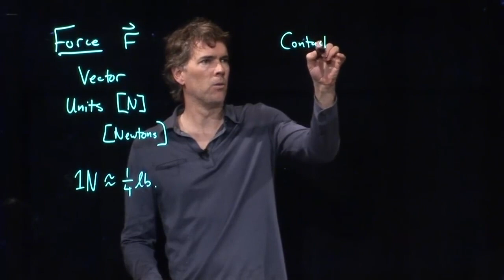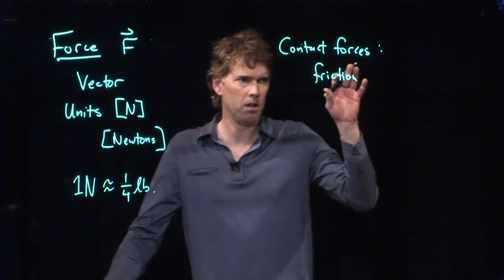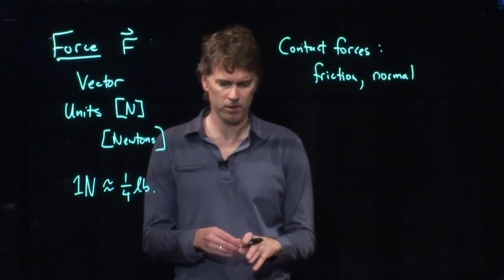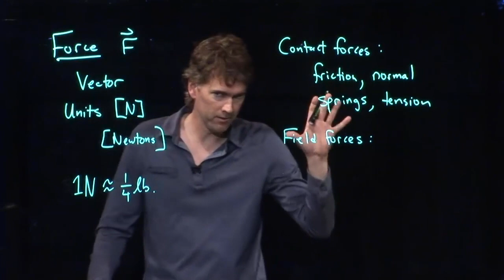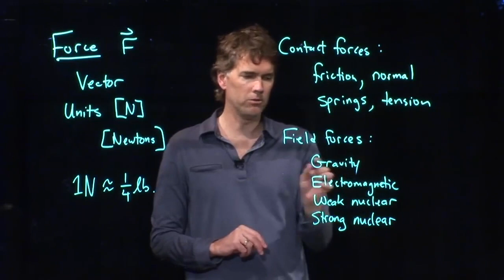Force | Physics with Professor Matt Anderson | M5-01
Introduction to force.  This is something you have heard many times.  May the force be with you. What do we mean by force?  What did Newton mean by force?  Let's work it out together.

Physics with Professor Matt Anderson